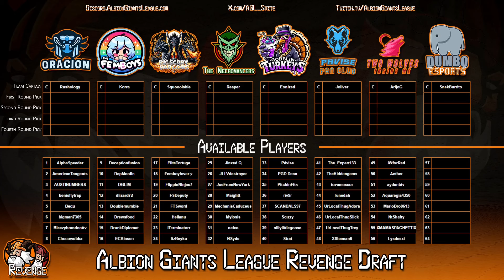AGL Revenge Draft - Diamond